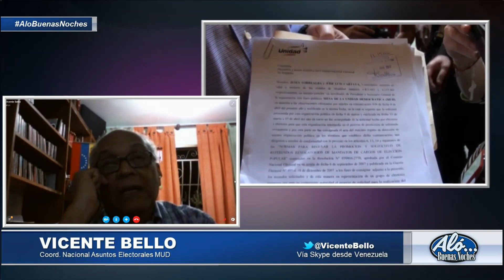Entrevista A Vicente Bello @vicentebello - Alo Buenas Noches 08-06-2016 Seg. 02